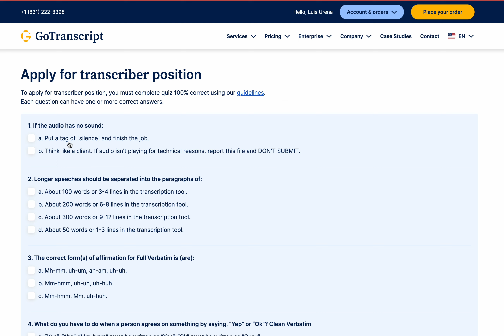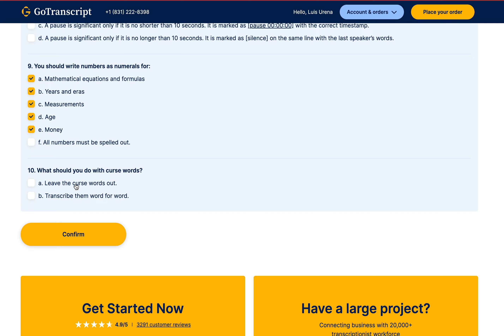GoTranscript - Test (February 02)